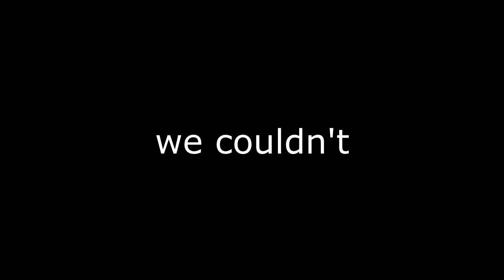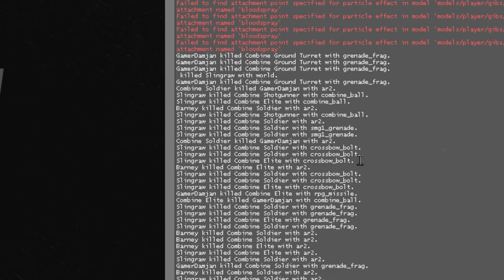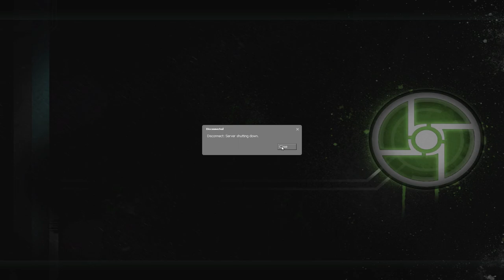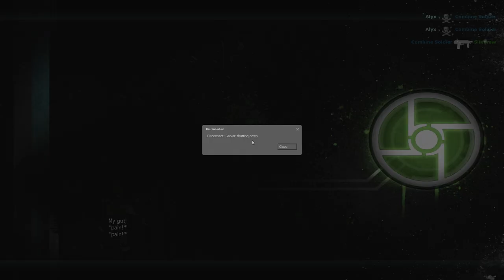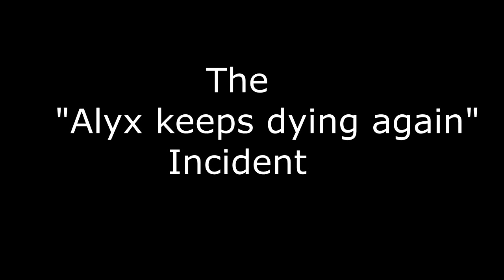The Hemo Pt.2 (George and Norman)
It’s started to consume me. The simple hemo patches at the start keep growing bigger and bigger, I’ve seen my entire left arm be covered with it, and how the hemo grows the time also grows. I’m finding it hard to even adapt anymore. I'm starting to skip weeks of my life, I came back home today and Emily wasn’t there. I tried to discreetly ask around and apparently she was taken by them when she was roaming around looking for food, it had been two weeks since that happened. I mourned those two weeks and now I’ve started to mourn all over again. I'm desperately trying to play catch up with my own life, but it's so hard. I don’t think I’m a different person in that state. I still keep functioning. I just don't know anything when I come back, I’ve done so many things when I’m in that state, or well when no one is in that state. He’s just a shell of a person, even if he responds with emotion, that emotion is not coming from anything, no one is experiencing it. I try to catch up to the emotions but I’m always too late. I’m starting to accept that I can’t fully function like my other half, I’m just trying to survive until the hemo takes over again.

 It bit me, the hemo grew all over to my neck and started painfully biting it. And it’s evolved again, it’s no longer going away. Sure, it expands and shrinks, but it doesn’t go away anymore. Along with that I’m not blacking out anymore, the jumps have gone back to being smaller, but they’re more rapid, and there’s almost no time in between. I’m turning on the stove one minute then I’m out in my neighbor's house trying to find a knife the next. There is no more adapting, I don’t have enough time to adjust, I just have to be ready for anything. I don’t know what I can do but I have to at least remain sane. I keep seeing Joanne now as well, I think we might be together?

 It’s been years now and I’m not blanking anymore, I’m teleporting. Even right now as I sit in my home I’m expecting it to throw me somewhere. It’s taking over my life. It's stealing all of the little enjoyment I could have had during my life just because I wanted to see how they live in the jungle. I can see Joanne now in the garden. I'm happy we’re together, took my mind somewhat off Emily. I found out a week, or a month ago that we’re getting married. I’m overcome with joy as I see my friends and family at the temple. I’m holding her hand as we walk down the hall and it feels like maybe there’s some hope even with the hemo that I’ll be happy.

 “Aren’t you excited, Norman?”

 “Yeah, I cannot believe it.”

 “I never thought I’d see the day I became a mother.”

 I touched her stomach to feel the baby kick. I’m a father now, I have to get my shit together and raise them right. I rest my head on the pillow and look at her. She is as beautiful as the first days I saw her.

 I can hear some sounds on the outside, vague screeches coming from the hills. I try to cheer her up but she just keeps on crying, Joanne is carrying her right now because she's better with Matilda, I turn around, trying not to drop the bag I have on my back to see if they’re still behind us.

 “I still cannot believe Joseph led them back to our village”

 “Always hated that guy”

 We must have escaped them, seeing as we’re setting up the foundations for our new house. Matilda hates our new house but she should be grateful she has anything for a roof. I had to fend for her, he swung his arm at me in anger.

 “WHAT THE FUCK IS YOUR PROBLEM?” he yelled at me.

 He hit me right where the hemo was, this seemed to get it even angrier, I swung back with as much force as my arm could produce. It hurts but at least I’m sitting comfortably on my bed. It’s not going to get better. This feels like the first time it’s stopped for even a minute in so long. I don’t feel the time passing but I feel the aging, nothing can escape aging. I lie down, maybe in the next years I’ll find out more on how to fix it.

 They kept us down, years of fighting for their amusement, it felt as if our commune got nowhere, if anything backwards. And the years did get to me, I can’t recognize myself in the reflection. The gray hair has taken over, and my beard is untamed and scruffy. A little kid runs up to me as I’m sitting down and asks what I’m thinking about.

 “Are you my grandson?”

 “Yes, grandpa, it’s me george”

 “Lovely name that”

 I think it’s time I tell someone about the hemo. There's no point hiding what it’s doing to me anymore, if I get exiled or killed now it matters little, my bones already hurt by just moving.

00:00 The "Alyx Keeps Dying" Hole Incident
4:40 Puzzles
5:45 Sofia Center
7:25 The 7 Barneys Incident
14:42 Sofia Center 2
16:19 Episode 1
19:05 BDZH
20:13 Pleven
20:59 The Zombine Hole Incident
35:27 Sofia Center 3
38:25 The Third Antlion Boss Incident
44:57 Sofia Center 4
46:19 The "Alyx Keeps Dying Again" Incident
48:00 Sofia Center 5